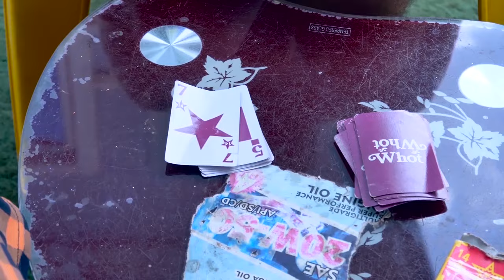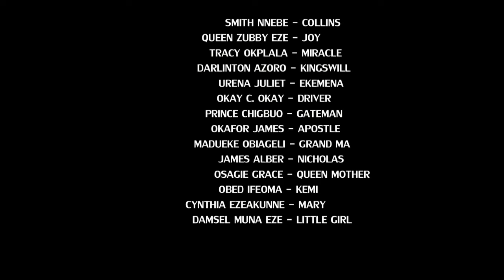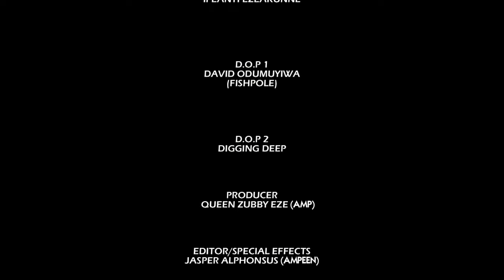How God Saved This Man From Poisonous Drink Will Make You Pray Always - New Nigerian Movie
Thw mistake of the father caused the whole family their peace of mind. Until he makes peace with she who he has offended, nothing will ever be the same.

First-ClassTV#nigerianmovies#CANADA#JAMAICA#USA#UK#TRINIDADANDTOBAGO#africannigerianlatestmovies#ruthkadiri247#Truelifestory